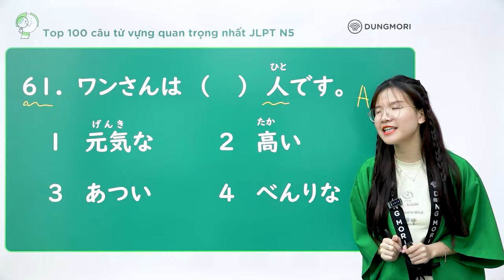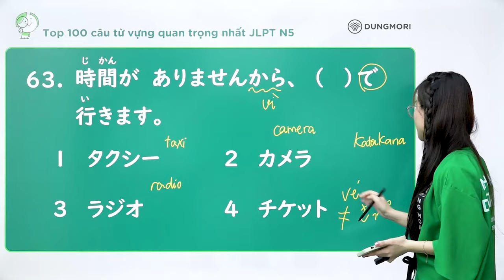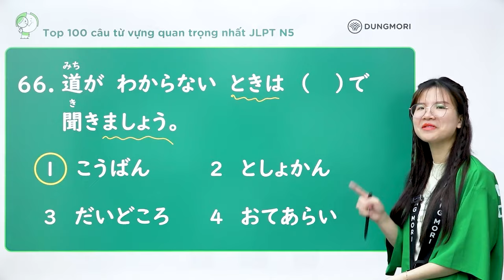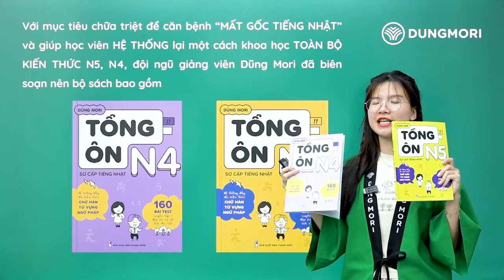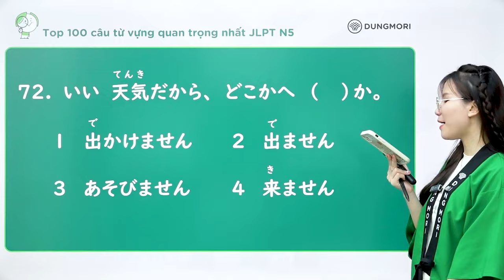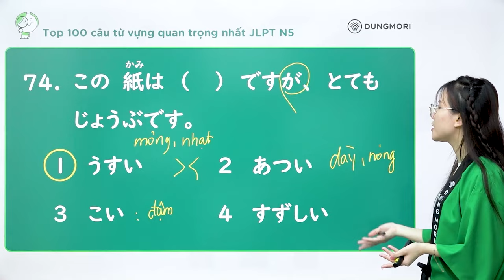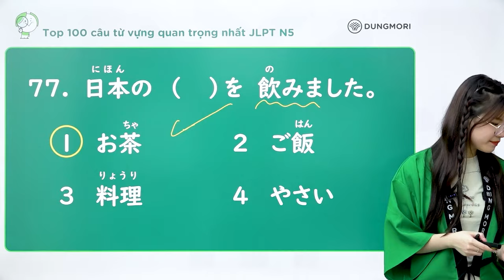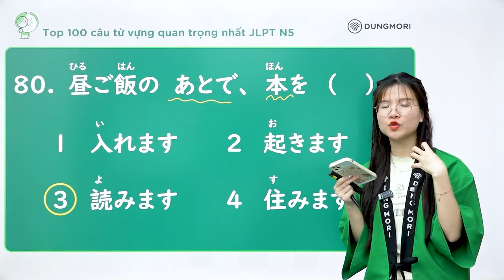TỪ VỰNG N5 || Top 100 câu từ vựng quan trọng nhất JLPT N5 | Buổi 4